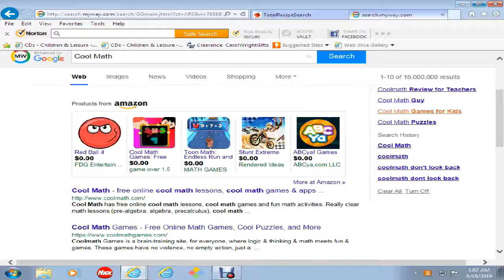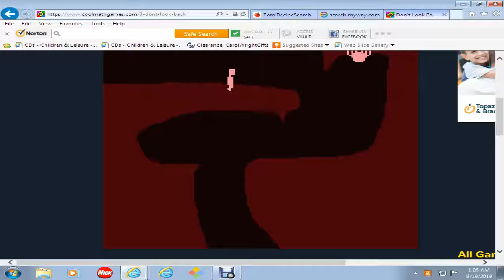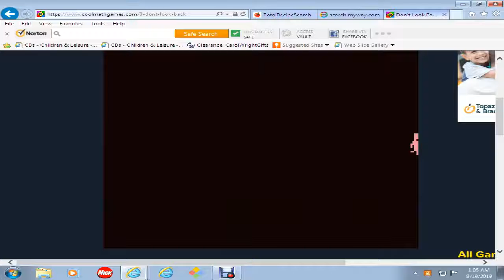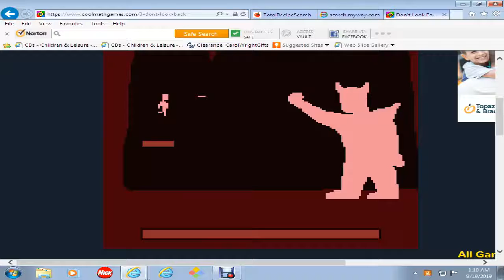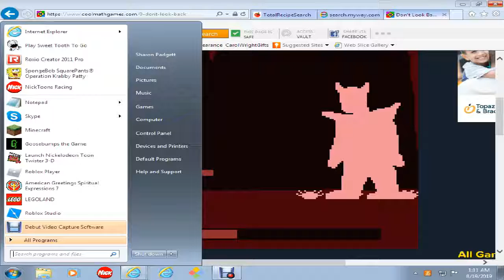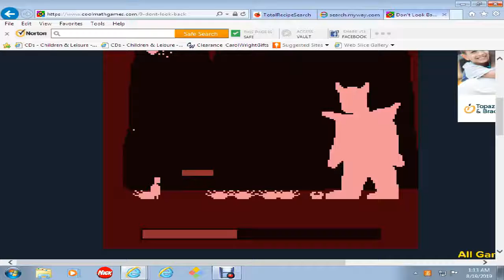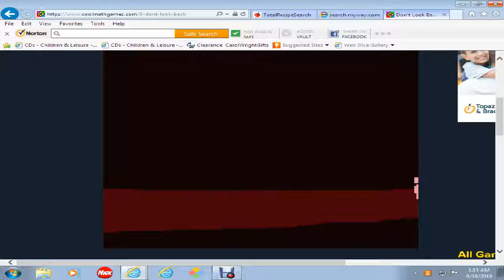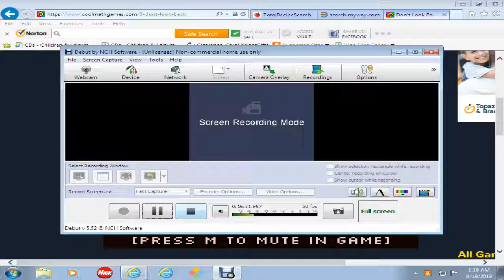DONT LOOK BACK NO COMMENTARY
GUYS I DONT HAVE A MIC FOR THE PC SO WHENEVER I MAKE CPC VIDS THERE WILL NOT BE ANT TALKING